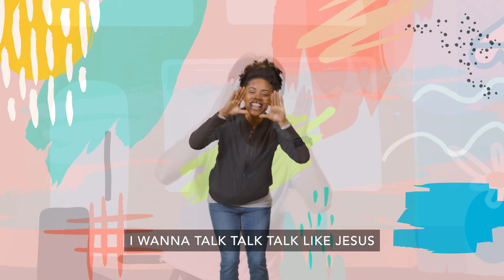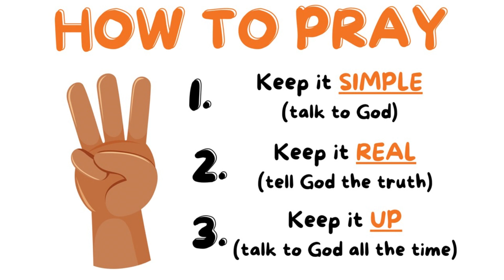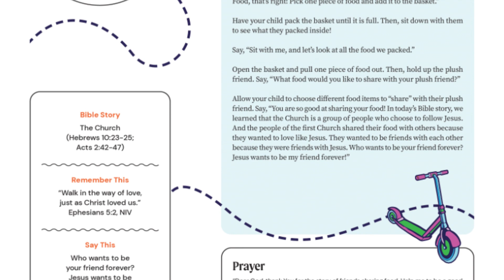07-23-2023 - Preschool (up to K4) | The Church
Week 4- The Church
Bottom Line: Jesus Wants to be My Friend Forever

Text the phrase “FaithChapel” to 94000 to connect with Faith Chapel